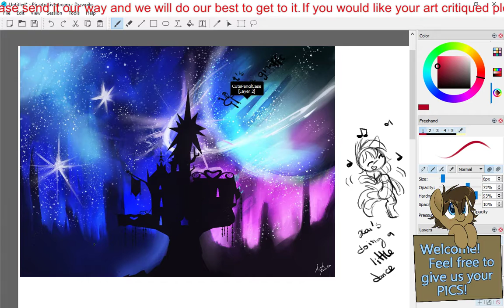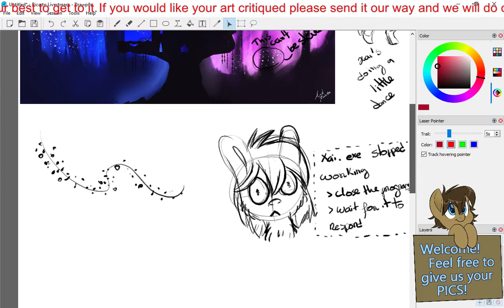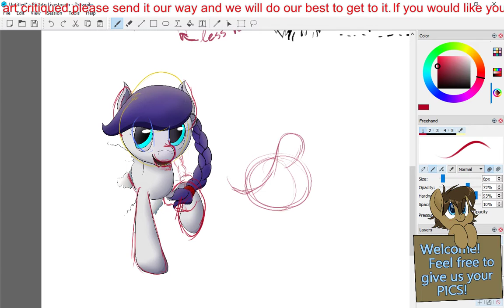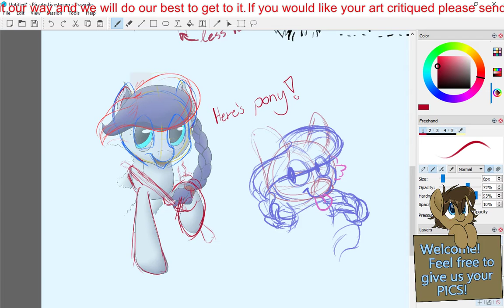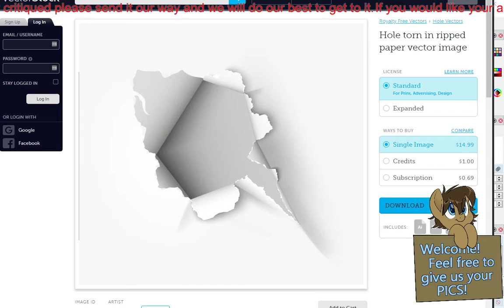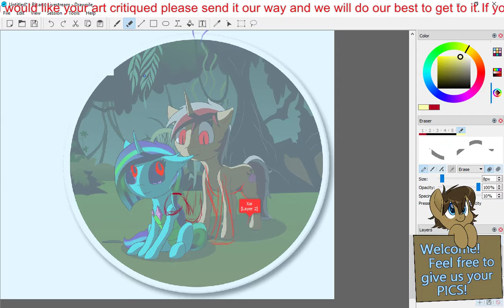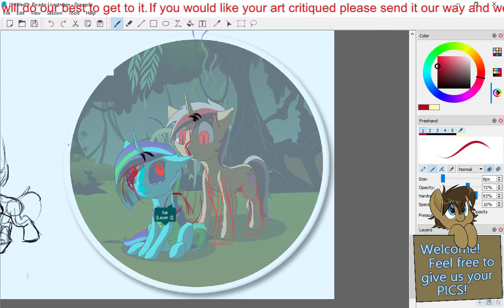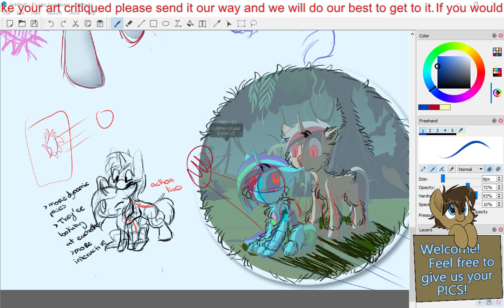MLP Drawing School Critique Stream 12/06/2018